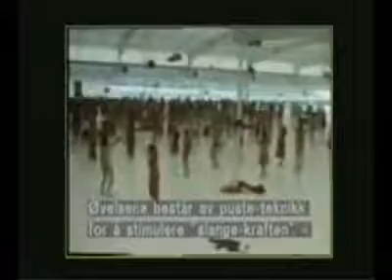Yoga Kundalini Derramamiento Evangelico )